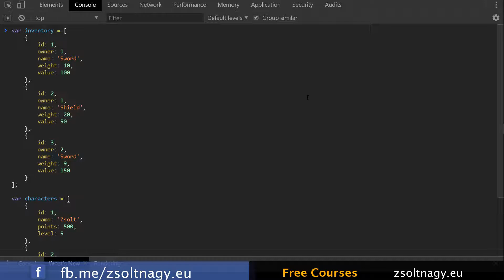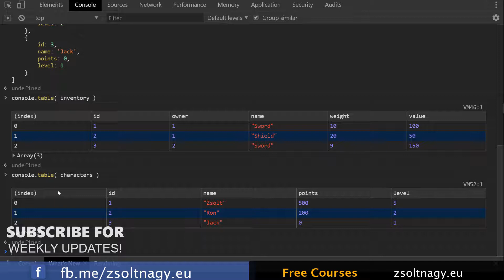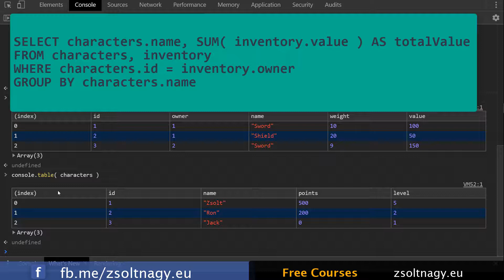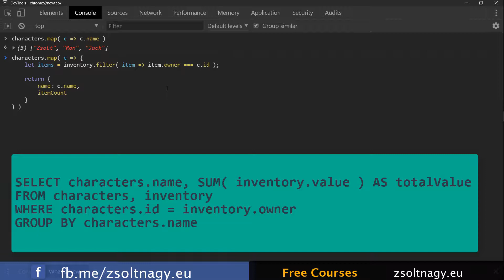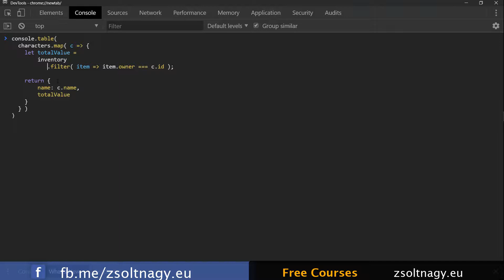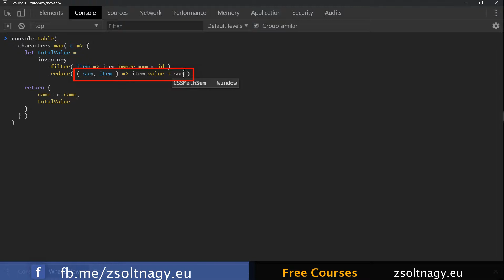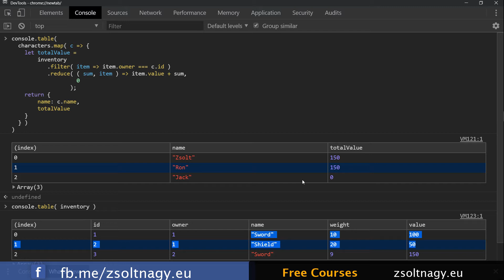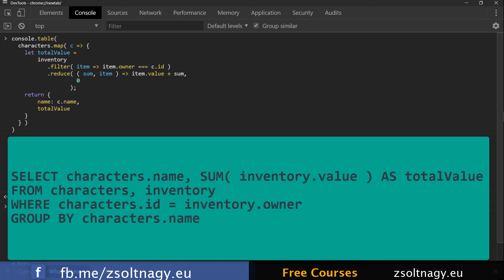Translating SQL Queries using map, reduce, and filter in JavaScript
Translate the following SQL query using map, reduce, and filter in JavaScript.

Sign up for my free JavaScript lessons on zsoltnagy.eu.